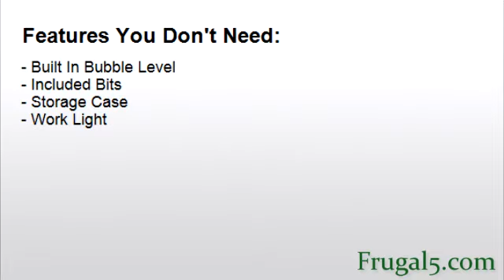Best Cordless Drill For The Money 2014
presents the top five cordless drills for the money.  We review them all and tell you what features you need, what price you should pay and which one you should buy to get the most out of your money.